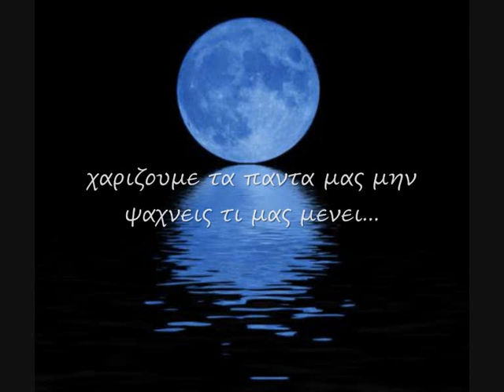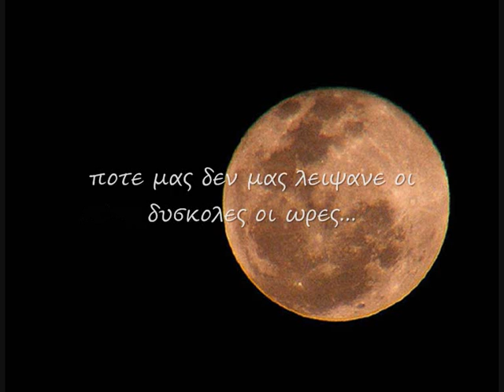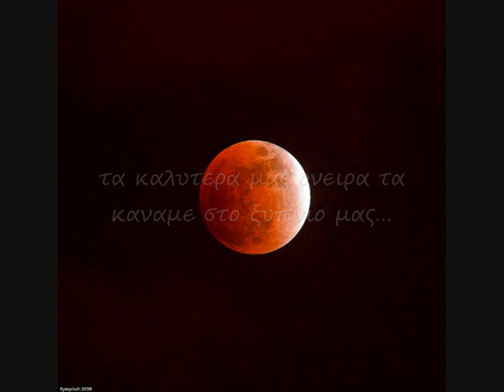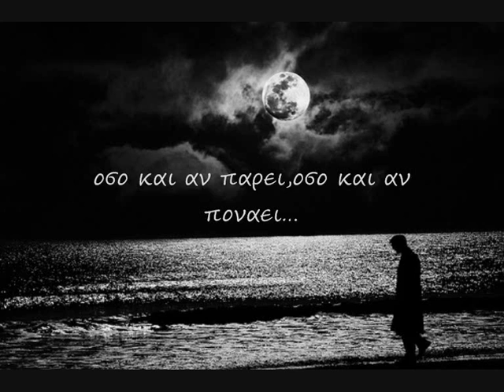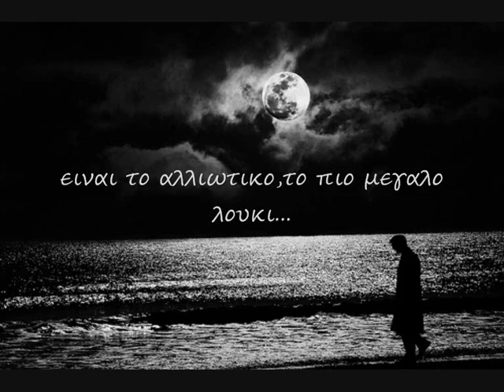Social waste - Emeis den eimaste apo edw (stixoi lyrics)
ενα τραγουδι απο social waste , για μενα οπως κ για τον x-ray ενα απο τα καλυτερα χιπ χοπ συγκροτηματα στην ελλαδα...
Social waste - Emeis den eimaste apo edw (stixoi)
~~ εμεις δεν ειμαστε απο εδω ειμαστε ξενοι , στιχοι στιχοι ~~
2001 απο το album "...ηταν ταξιδι"